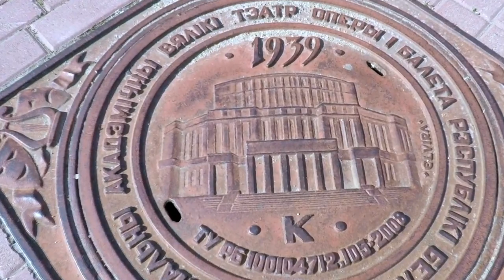Russia In (4k UHD) - FLYING OVER RUSSIA || Relaxing Film with Calming Music || 4K Video Ultra HD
your Quaris-

Russia 4K Ultra HD
Flying Over Russia
Relaxing Music
4K video Ultrahd
Beautiful City
4K video Ultra HD Russian